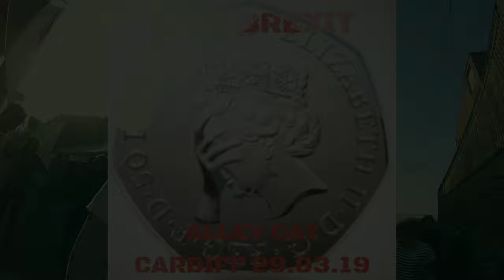CARDIFF F*CK BREXIT ALLEYCAT - FIXED GEAR - 53/17 (HOSTED BY CARDIFF MESS LIFE)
I traveled to Wales after being asked if I would sponsor this race. I headed  to Cardiff with my GoPro on my chest and here is my POV from the race.

Not all checkpoints are in the video (it's long enough) and some of the footage is sped up because I wanted to give an idea of how long this Alleycat was. 7 Checkpoints over roughly 15 miles, 3 wrong turns and a bit of riding on my own with Google maps after the IKEA checkpoint.

Huge shout out to all the Cardiff Mess Life Family for putting on such a great race. Massive thanks to Punk Bikes for their hospitality, I'll be back again for sure! 🖤